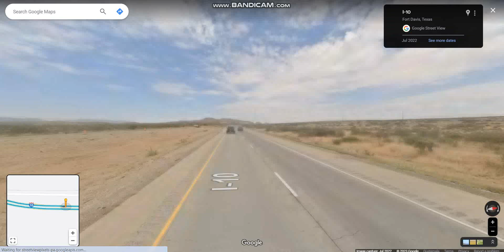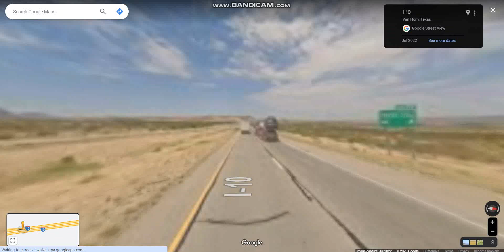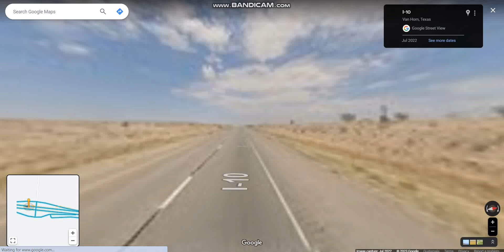Interstate 10 - Texas (Exits 181 to 166) westbound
Interstate 10 is the major east-west highway in Texas that connects the cities of El Paso, San Antonio and Houston for the duration of 880 miles as the longest stretch of Interstate Highway with a single designation within a single state.